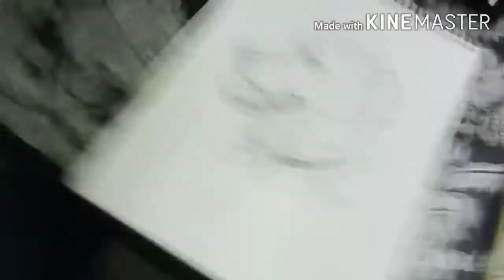Leslie The Dog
Dog The Best FrIenD human can  Have